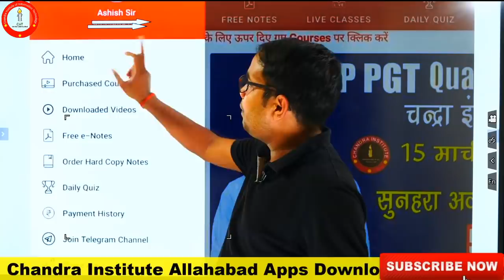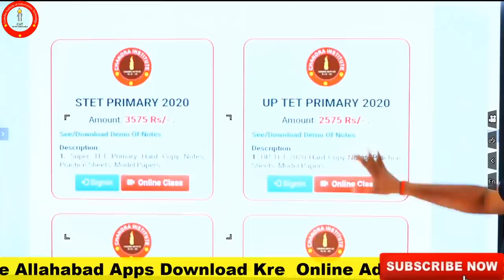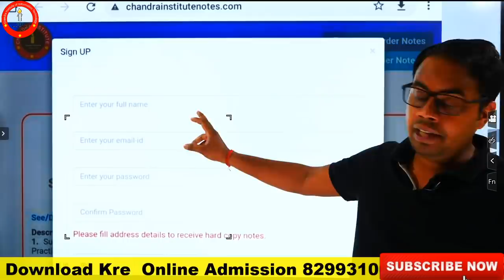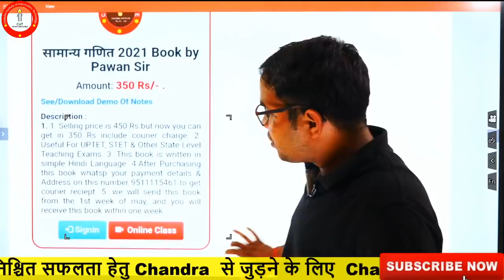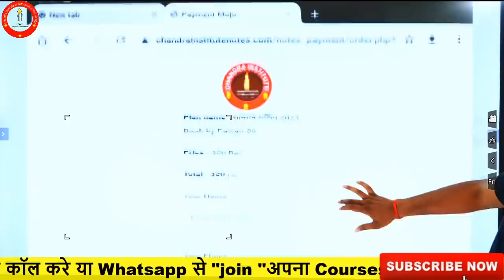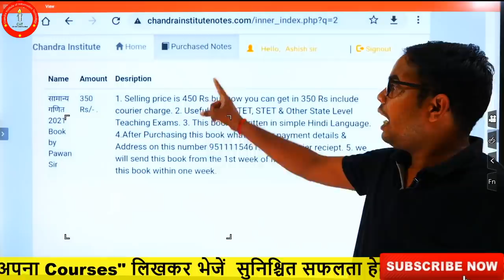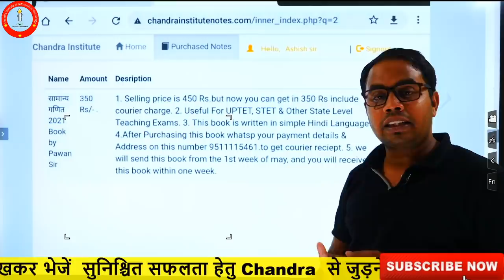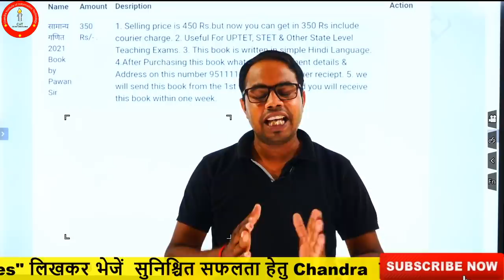लो आ गई बड़ी खुशखबरी सामान्य गणित - पवन सर पुस्तक प्राप्त करने के लिए | Maths BOOK by Pawan sir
🔴Social Science🪔